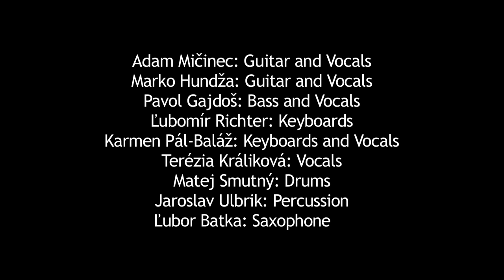In Any Tongue - cover by Pavol Gajdoš & Marko Hundža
Music & Lyrics: David Jon Gilmour / Polly Anne Samson
Rattle That Lock, 2015

Pavol Gajdoš: Bass and Vocals
Marko Hundža: Guitar and Vocals
Karmen Pál-Baláž: Keyboards and Vocals
Terézia Králiková: Vocals
Adam Mičinec: Guitar
Ľubomír Richter: Keyboards
Matej Smutný: Drums
Jaroslav Ulbrik: Percussion
Ľubor Batka: Saxophone

Recording and Mixed by Martin Čema, Cobra Sound
Audio Mastering by Adam Mičinec
Video clip by Vladimír Balko

IN ANY TONGUE

Home and done it's just begun
His heart weighs more, more than it ever did before
What has he done? God help my son
Hey, stay a while, I'll stay up
No sugar is enough to bring sweetness to his cup
I know sorrow tastes the same on any tongue
How was I to feel it
When a gun was in my hands
And I'd waited for so long
How was I to see straight
In the dust and blinding sun
Just a pair of boots on the ground
On the screen the young men die
The children cry in the rubble of their lives
The volume pumped right up but not enough to drown it out
I hear "Mama" sounds the same in any tongue
How am I to see you
When my faith stands in the way
And the wailing is long done
How am I to know you
With a joystick in my hand
When the call to arms has come